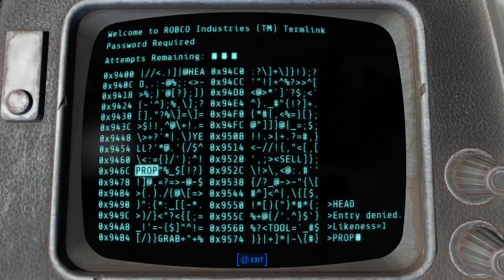Fallout 4 - Bullet WitcH SNIPER build # 50